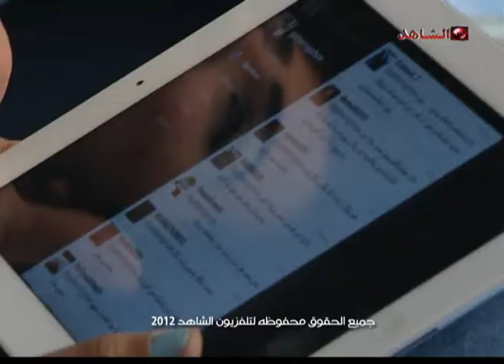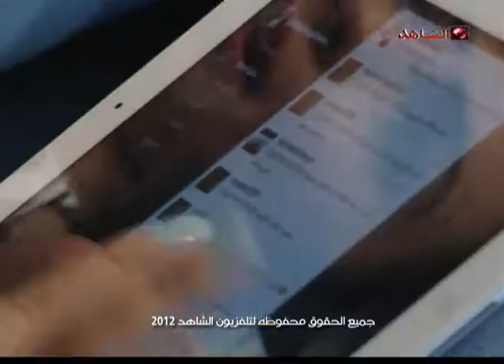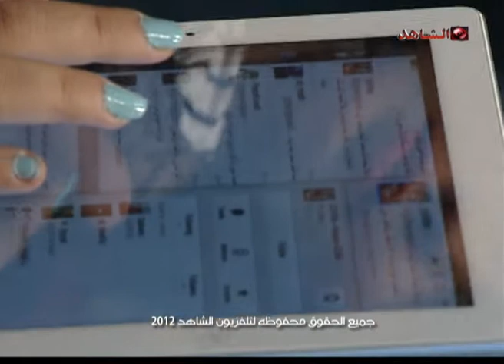Gathering Alshahedtv 15 05 2012 P2